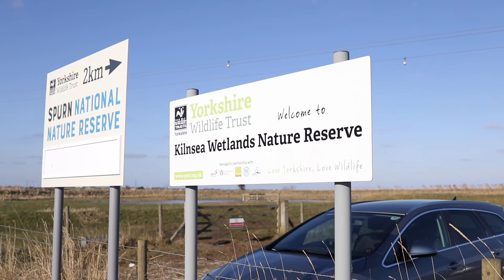Snapshots of our Weekend #4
My third instalment of 'snapshots of our weekend'. This weekend features 'Cupcake Day' and our adventure to Kilnsea Wetlands in East Yorkshire.